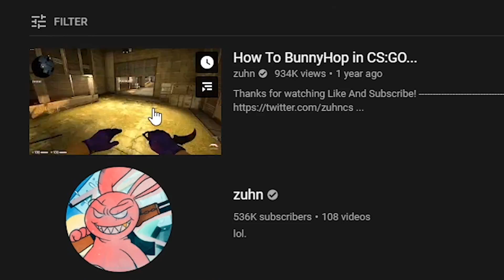Dreaming of neat frags (10k sub frag movie)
Ever wonder what I dream about?

Go show these guys some love ^